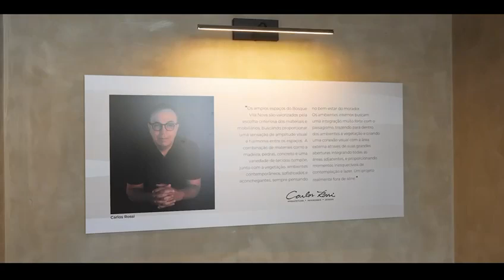🌿Bosque Vila Nova🌿 o Mais novo Lançamento da Vila Nova Conceição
```Vila Nova Conceição é realmente um bairro encantador em São Paulo. Conhecido por sua atmosfera charmosa, arborizada e com uma excelente infraestrutura, atrai moradores e investidores em busca de qualidade de vida e conveniência.```

✅ Terreno 4.567 m²;
✅ 2 quadras da Praça Pereira Coutinho;
✅ Unidades Residenciais de Alto Padrão;
✅ Andar do Residencial começa a partir do 11º Pavimento;
✅ Hall Social Privativo;
✅ Aptos 194 m² e 237 m²;
✅ Coberturas Penthouse de 430m²;
✅ Lazer elevado no 10º Andar;
✅ Projeto de Alto Padrão;
✅ Arquitetura Athié Wohnrath;
✅ Decoração Carlos Rossi;
✅ Paisagismo Ricardo Cardim;